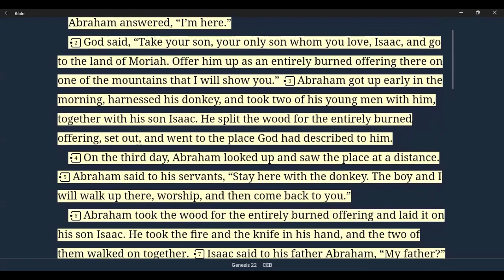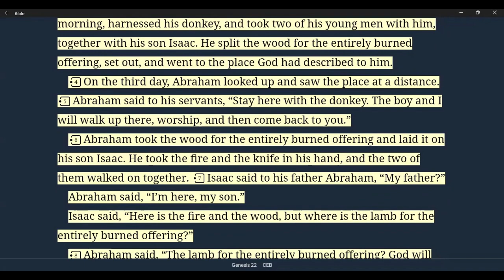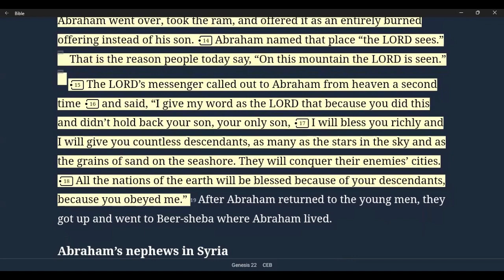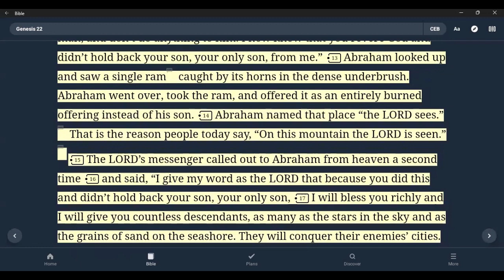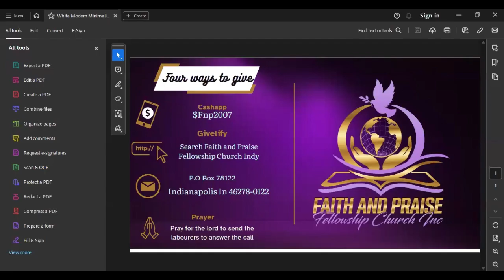04 07 2024 From Mountain to Mountain Pastor Mike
CEB Version

Jesus called us friends and he laid down his life for us. Jesus made the ultimate sacrifice.  If you don't believe in Jesus than you are living life without insurance of assurance. The spirit can only be felt. So we must worship in spirit and in truth. We should plead the blood over everything because Calvary still has power.